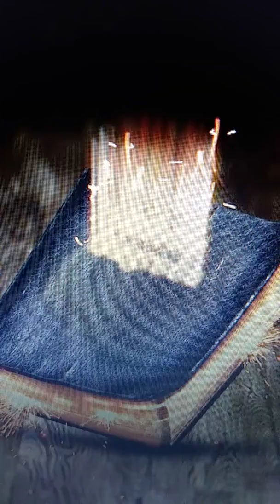LA PALABRA DE DIOS ES LA LEY DE DIOS María A Longo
Salmos 19:7-9 (RVR1960)
 La ley de Jehová es perfecta, que convierte el alma;
El testimonio de Jehová es fiel, que hace sabio al sencillo. Los mandamientos de Jehová son rectos, que alegran el corazón;
El precepto de Jehová es puro, que alumbra los ojos. El temor de Jehová es limpio, que permanece para siempre;
Los juicios de Jehová son verdad, todos justos.  Deseables son más que el oro, y más que mucho oro afinado;
Y dulces más que miel, y que la que destila del panal.

La Biblia es la Palabra de Dios, es el libro que habla a los corazones de los hombres, y los conviertes.